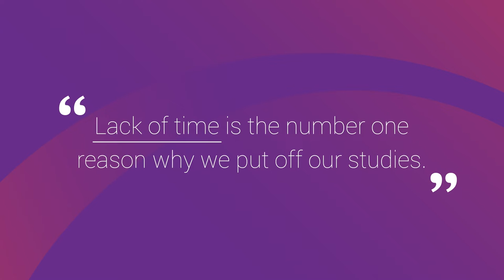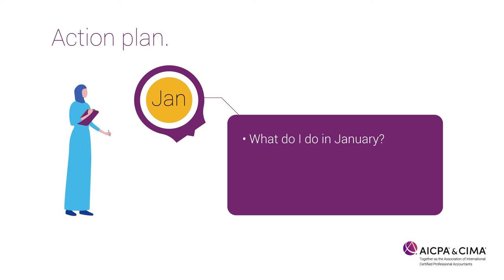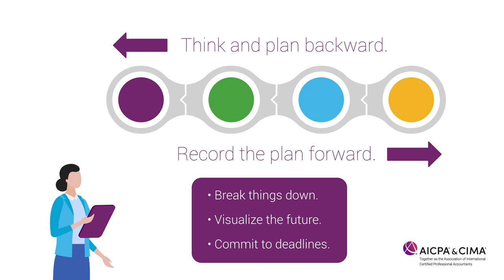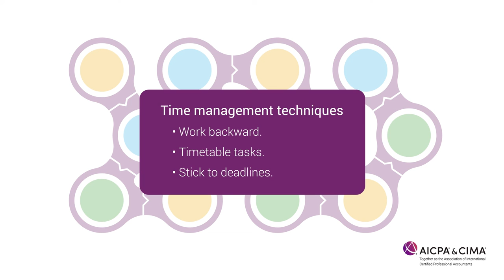Making more time to study: Planning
According to recent surveys, lack of time is the number one reason why we put off our CGMA studies. This 4-minute guide is the first in our series focussing on how to address this. More specifically, we hear from an expert in learning science outline the 'Plan backward/Record forward' approach - an effective way to crucially link your plan to your desired goal.